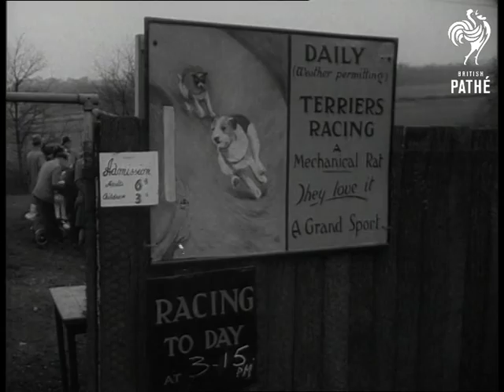Terrier Race Track (1952)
Terrier racing in Maidstone, Kent.

C/U Boy ringing hand bell. C/U Board announcing race meeting. M/S Types leading in terriers. L/S Race track crowd waiting. M/S Girls parading dogs. C/U Mechanism of mechanical rat working. C/U Putting terriers into traps. C/U Terrier waiting in trap. M/S Rat races past and dogs are released. C/U Crowd. C/U Dogs racing past camera. C/U Kiddie watching. M/S follow shot of dogs racing and jumping obstacles they finish and woman picks up dog. C/U Crowd. stroking winner.
 FILM ID:1307.1